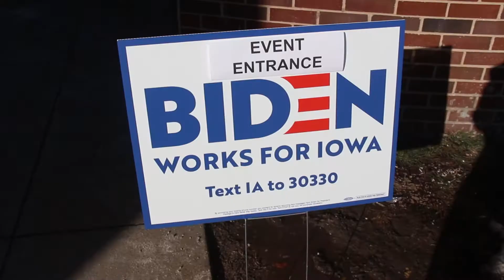Biden Gears up for Iowa Caucus